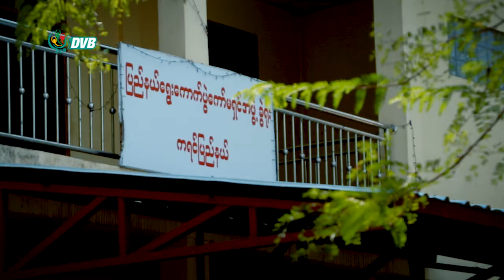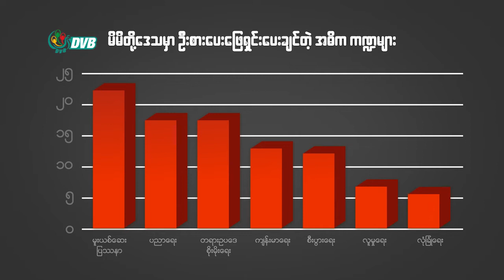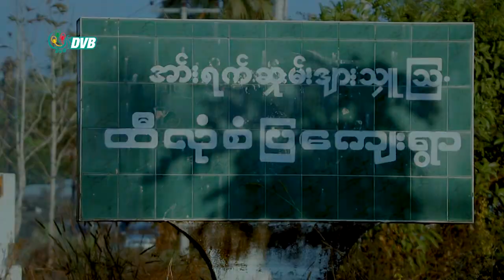DVB - ဘားအံၿမိဳ႕အေၾကာင္း တေစ့တေစာင္း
ဘားအံမြို့အကြောင်း တစေ့တစောင်း (သို့) ကရင်တို့ရဲ့မြို့တော် ဘားအံ